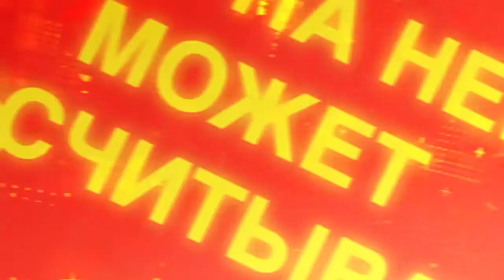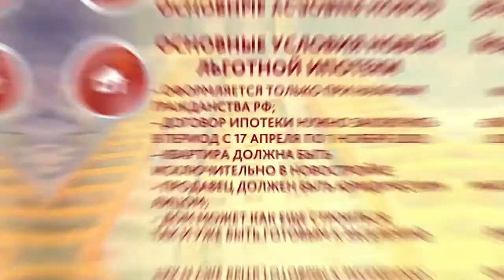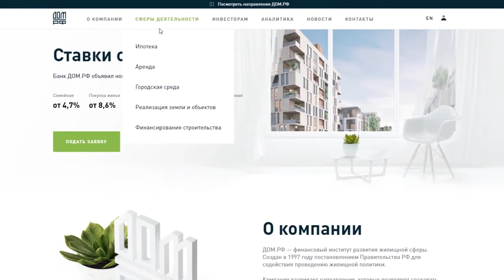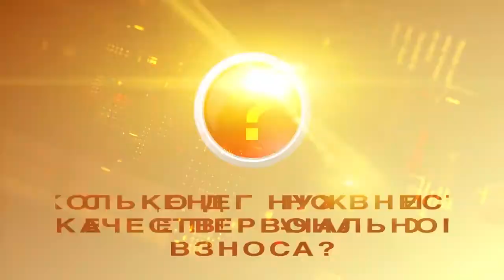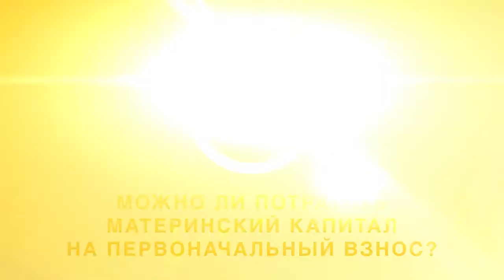Как получить ипотеку под 6,5%?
Программа льготной ипотеки под 6,5% годовых на весь срок кредита для покупки нового жилья комфорт-класса была запущена в конце апреля 2020 года. Пока она действительна для кредитов, выданных до 1 ноября, но уже ведутся разговоры о продлении программы.

О том, кто может оформить ипотечный кредит на льготных условиях и каковы механизмы и особенности получения такого займа смотрите в нашей новой рубрике "Хороший вопрос" от Центра защиты прав граждан СПРАВЕДЛИВОЙ РОССИИ.